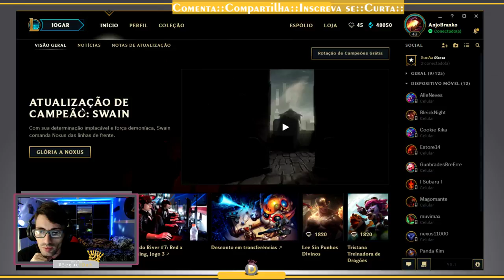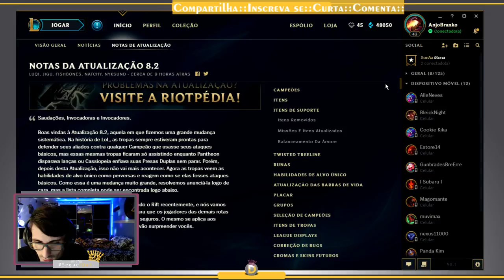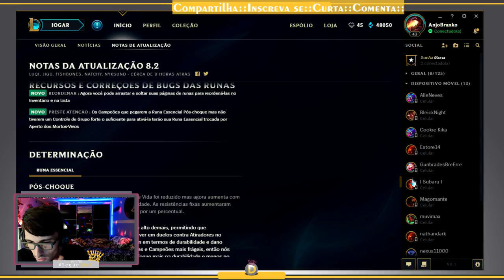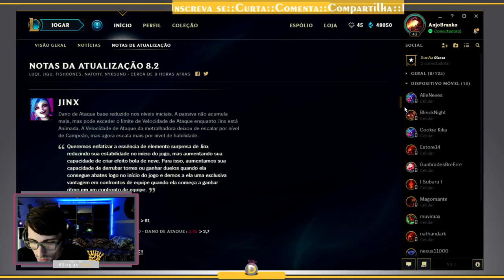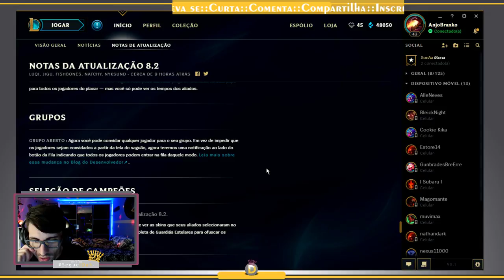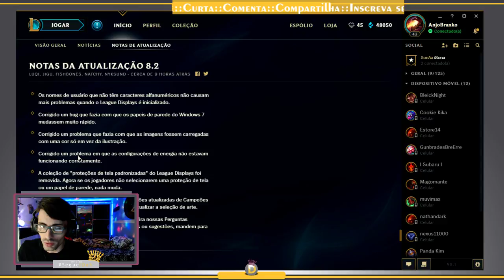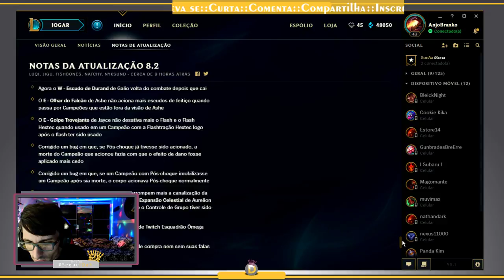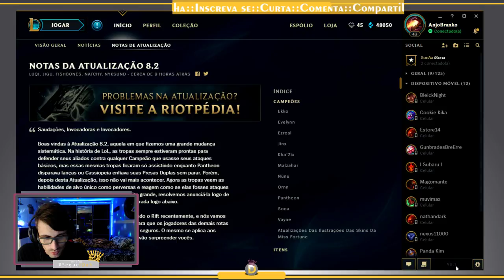📌Comentando sobre Atualização 8.2 League Of Legend --- Sona tem mais mana --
❝ 🎉SEJA ßEM-VINDOS🎉❞

Fiquei muito feliz porque nessa atualização devolveram o custo de mana que sona usava para conjurar o Q

Siga o passo a passo📋:

2 - clica no sininho 🔔;
3 - Da joinha nos vídeo👍🏼;

Configuração do Meu PC:

Placa Mãe: Asus  MA5A78L-M LX/BR
Processador: AMD FX 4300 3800MHz Quad Core;
Cache Processador: 8Megas
Memoria RAM: 8 Gigas DDR3 1600MHz
Placa de Video: NVidia GeForce GTX650 2 Gigas DDR5
Sistema Operacional: Windows 10 Pro
DirectX: 12.0

TAGS (ignore)!